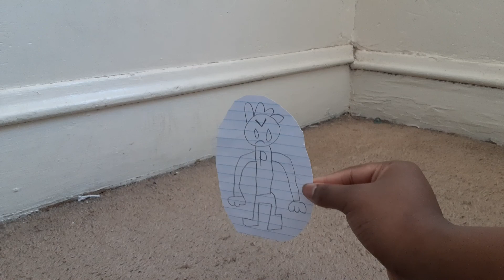letting the suspect (pico the animator) out of prison